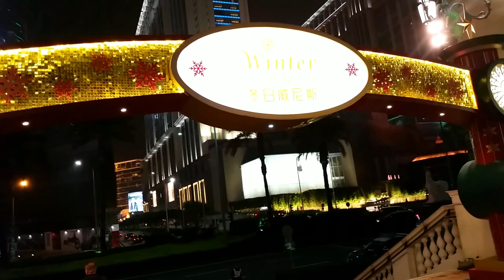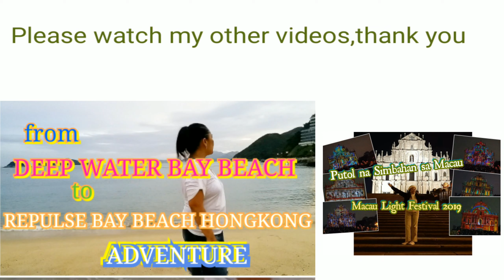THE VENETIAN MACAU, ,The Venetian Macau Hotel and Casino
THE VENETIAN MACAU,
FULL VIEW OF THE VENETIAN MACAU FROM OUTSIDE TO INSIDE.
The Venetian Macau Hotel and Casino